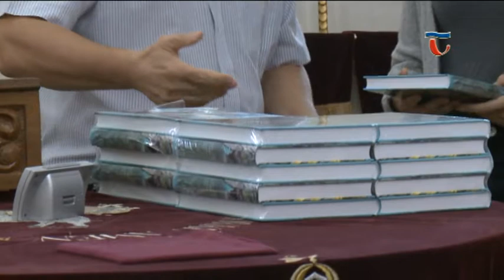160913 Híradó 03 A reggeli áhítat után adta át az új Tata tankönyveket a polgármester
A református Gimnáziumban minden tanítási nap áhítattal kezdődik, a mait rendhagyó módon, Michl József polgármester tartotta a diákoknak, aki beszédében elsősorban a város szeretetére és megismerésére buzdította a fiatalokat. Az iskola egyik évfolyama ugyanis csatlakozott a Tata tantárgy városi oktatásához, az ehhez kapcsolódó tankönyveket a diákok az áhítat végén vehették át.